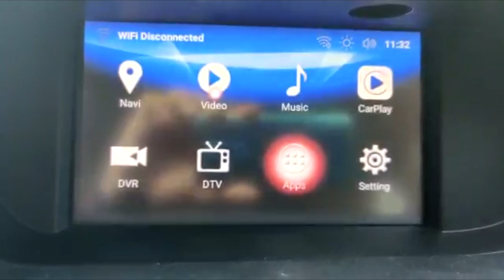ANDROID INTERFACE FOR ALL NEW MODELS LEXUS CARS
NOW YOU CAN USE ANDROID PLATFORM ON ORIGINAL CAR SCREEN
BY FIXING ANDROID INTERFACE DEVICE

COMPLETLY PLUG N PLAY DEVICE NO WIRE CUTTING NO VOID WARRANTY ISSUE

YOU CAN CALL OR LEAVE WHATSAPP MESSAGE  ON THIS NUMBER
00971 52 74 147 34